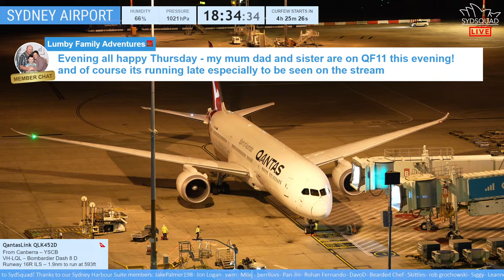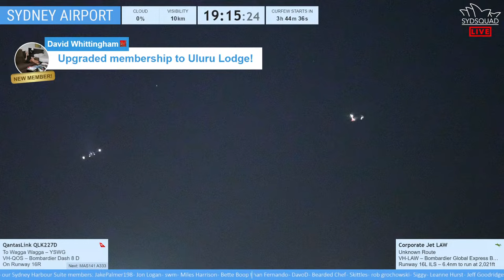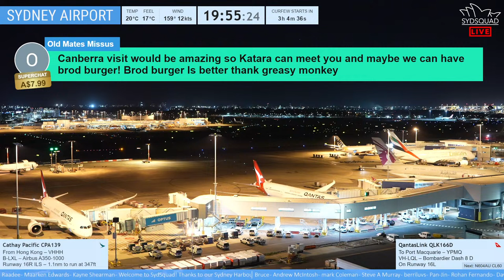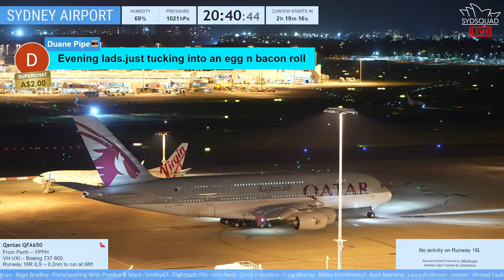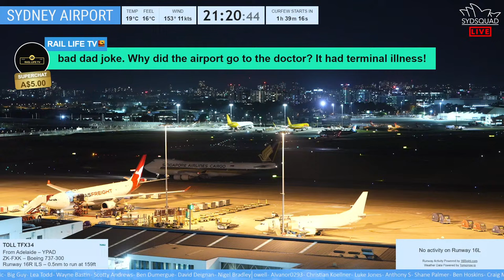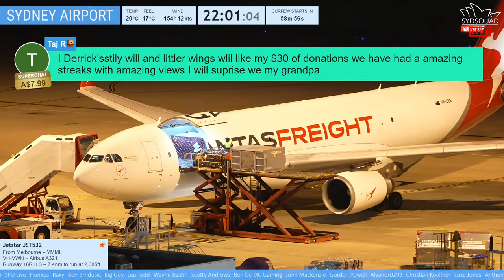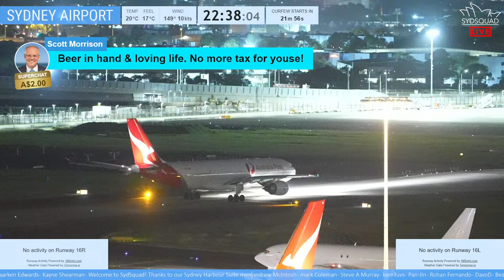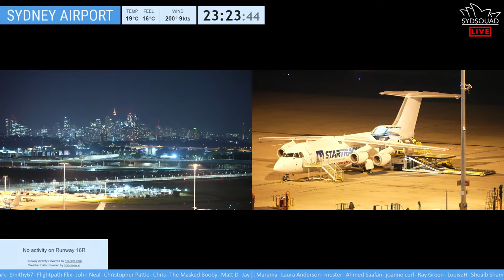🔴 EPIC NIGHT Plane Spotting til curfew @ Sydney Airport w/Kurt + ATC!🔴